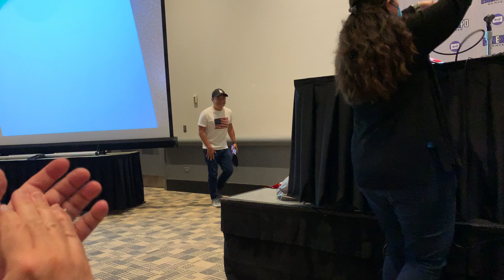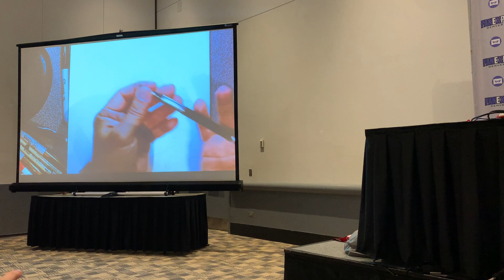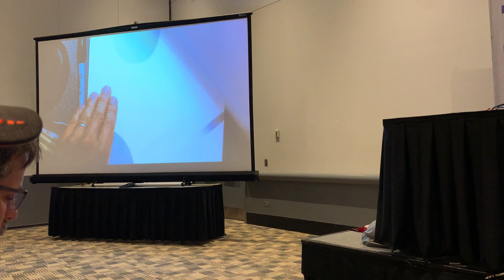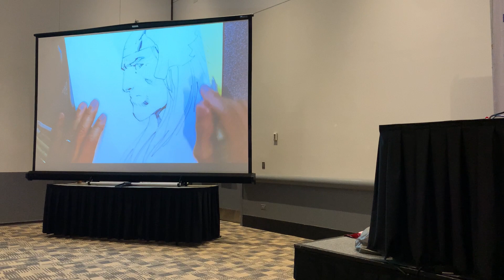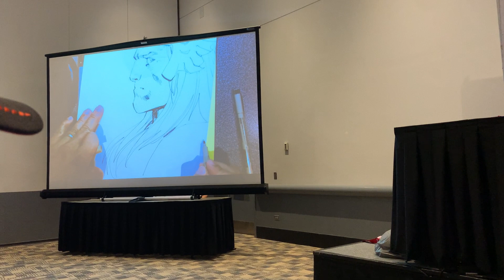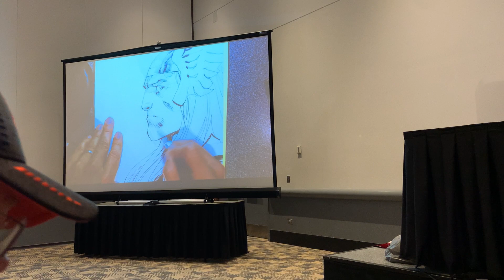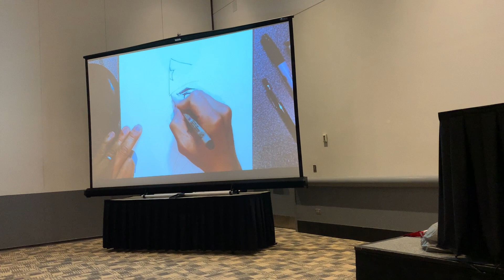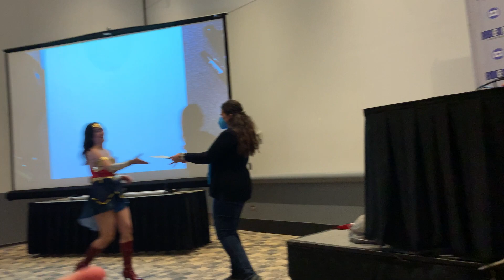Jim Lee Live Panel - FanExpo Denver 2022